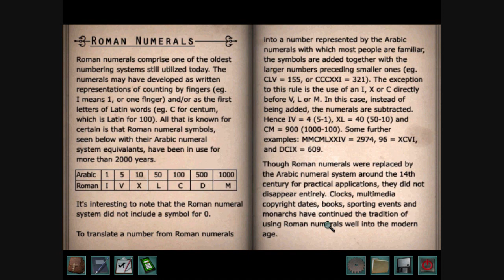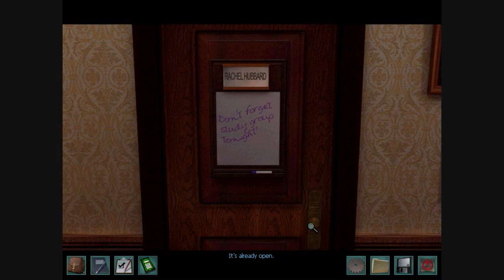Nancy Drew: Warnings at Waverly Academy (Part 12): Victorian Dining Puzzle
Part of a video walkthrough for "Nancy Drew: Warnings at Waverly Academy". In this part, Nancy solves the Victorian Dining Puzzle in Rita Hallowell's journal. The way to do this is by getting the menu from Leela and a book on Victorian dining from Rachel (who wants her notebook, which was loaned to Mel and is now in the library's lost and found drawer, in exchange for the Victorian dining book).

Solving this puzzle gets Nancy a student ID, which she needs to solve two other puzzles, one about the Blackwood Society Leader's identity, and the other about the United States map.